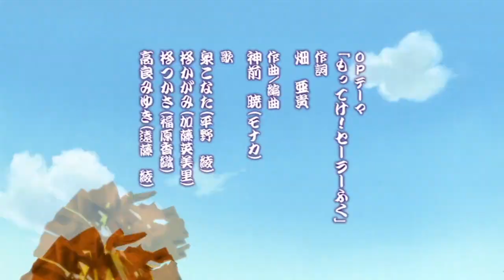Super Sonic Thursday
happy out of touch thursday